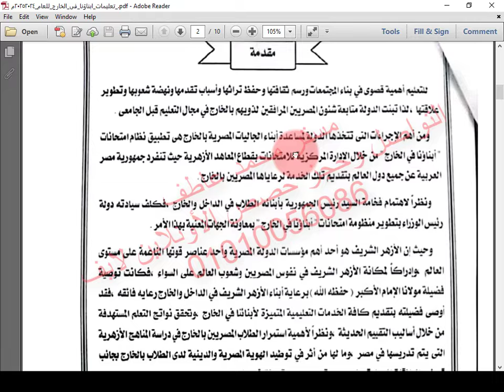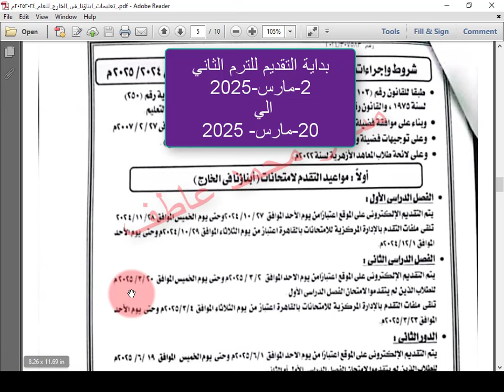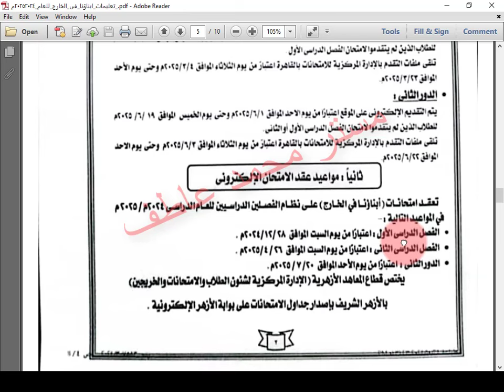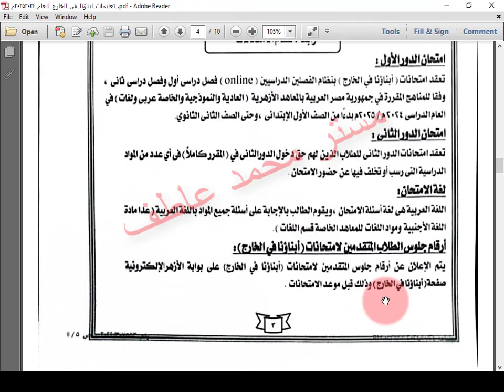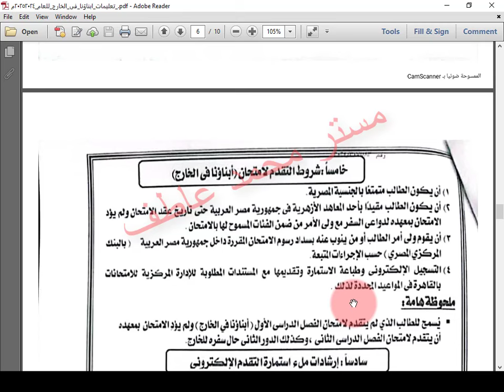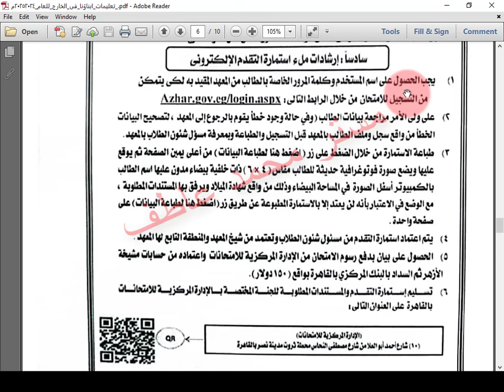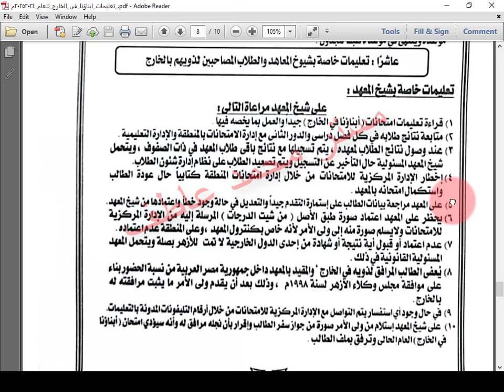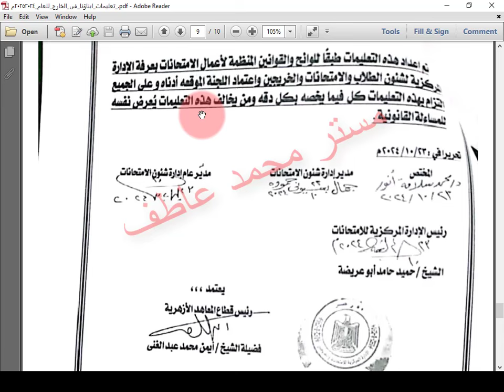مواعيد وضوابط امتحانات ابناؤنا في الخارج - 2024 - 2025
تعليمات بشأن اجراءات وضوابط وشروط التقدم لأمتحانات
ابناؤنا في الخارج للعام الدراسي 1446 ه
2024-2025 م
بقدملك هنا تفاصيل التقدم
موقع بوابة الأزهر الاليكترونية للتقدم لجميع الطلاب
حرصاً من رئاسة الجمهورية وقطاع المعاهد الأزهرية بالقاهرة بتطوير منظومة امتحانات ابناؤنا في الخارج بشكل يسير وسهل

 @مستر محمد عاطف